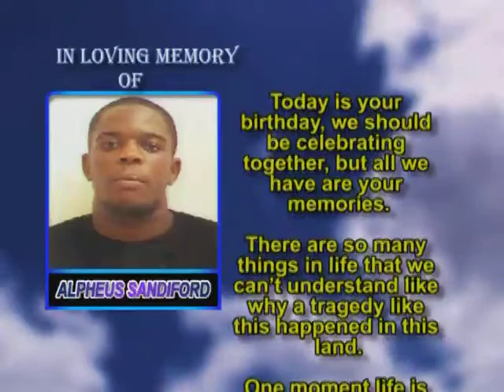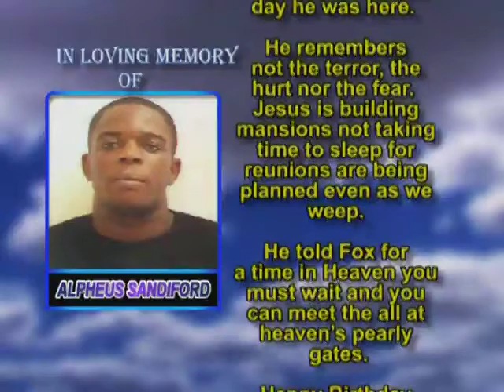Alpheus Sandiford Memorial 2013